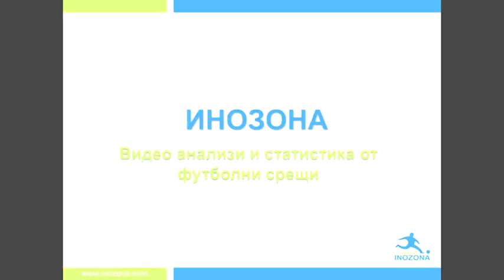2013-05-19ФУТБОЛНИТЕ ДЕЦА НА БЪЛГАРИЯ-С. ЛЕСНОВО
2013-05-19ФУТБОЛНИТЕ ДЕЦА НА БЪЛГАРИЯ-  ТУРНИР В С. ЛЕСНОВО